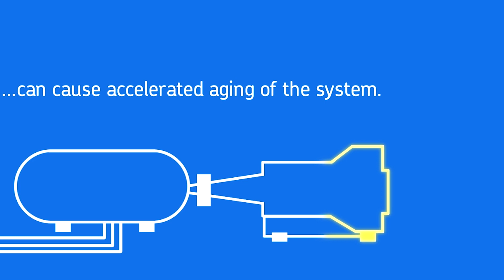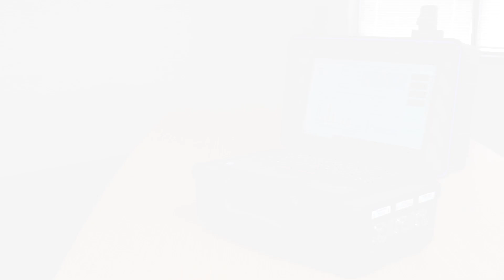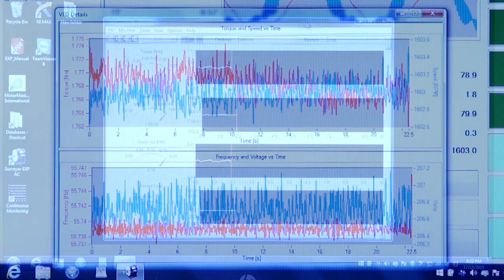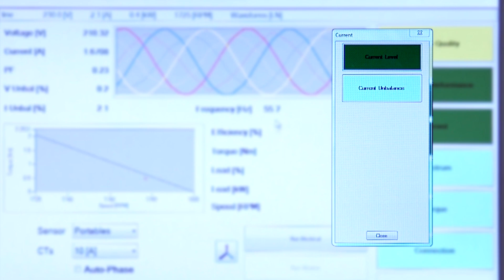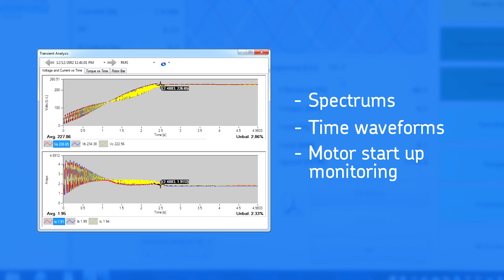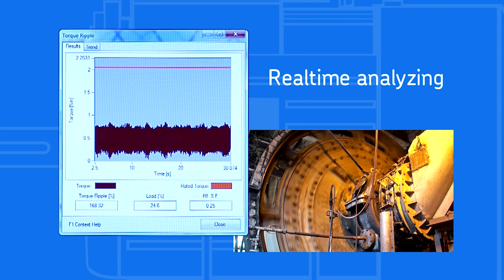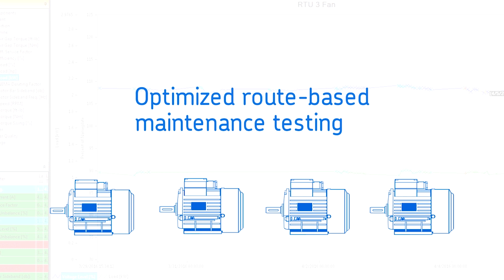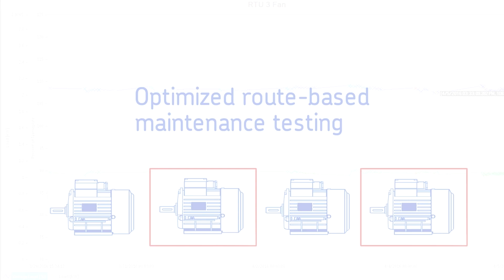Dynamic Electric Motor Monitoring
Certain types of information on motor condition can only be captured through dynamic monitoring, where the motor is in operation, driving its load. Power condition, motor behaviour and load/torque issues can be monitored for any problems. Megger Baker Instruments’ dynamic monitoring analyzers can capture a wealth of motor parameters over extended periods of time, catching any issues with events such as startup, load phases, power brown-outs and other cases that might otherwise be missed.